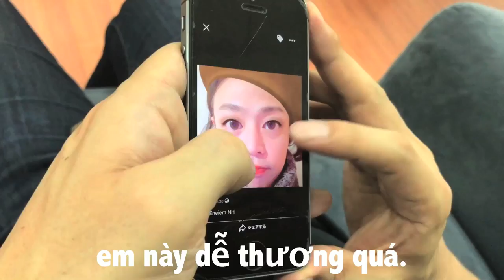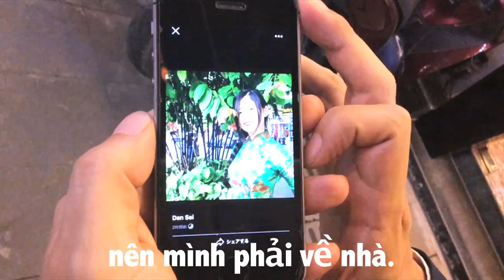Gái đẹp trên Facebook (フェイスブックの美女 in ベトナム)-người Nhật trải nghiệm tại Việt Nam?-【Official MV】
▼aNcari room▼
17Live▷ID: yuen.voice
▼エッグ矢沢(Egg Yazawa)
衣装協力
-Diva Silk